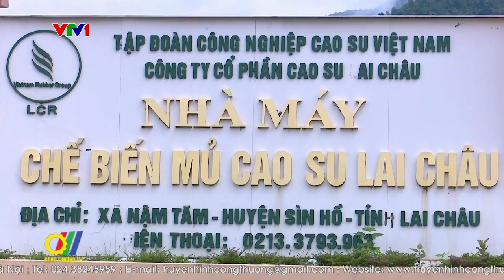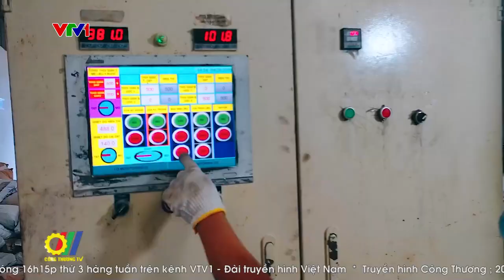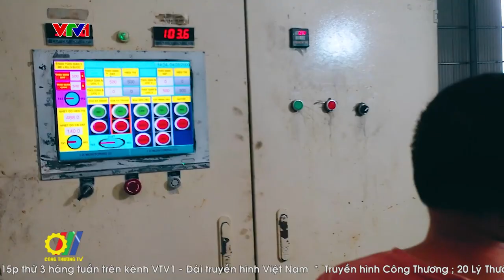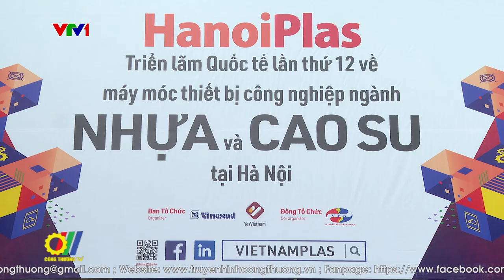Nâng tầm thương hiệu cho ngành Cao su Việt Nam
Việt Nam là quốc gia lớn thứ ba trên thế giới về lượng cung cao su thiên nhiên. Theo thống kê của Hiệp hội Cao su Việt Nam, tính đến năm 2023 trên cả nước có 910 ngàn ha cao su. Năm 2022, xuất khẩu cao su Việt Nam đạt hơn 2,1 triệu tấn và thu về hơn 3,3 tỷ USD. Năm 2023 tổng kim ngạch xuất khẩu toàn ngành cao su đạt hơn 9,4 tỷ USD. Trong đó, sản phẩm cao su chế biến sâu đạt kim ngạch cao nhất, với 4,4 tỷ USD, tiếp đó là cao su thiên nhiên gần 2,9 tỷ USD và gỗ cao su 2,2 tỷ USD. Trong thời gian gần đây nhu cầu tiêu thụ mủ và gỗ cao su trên thế giới đang có nhiều thay đổi, đặc biệt là các quy định về tính hợp pháp và bền vững của gỗ và mủ cao su đang được tăng cường. Vì vậy, việc phát triển rừng trồng cao su có vai trò quan trọng trong việc triển bền vững ngành lâm nghiệp, đảm bảo gỗ và mủ cao su từ Việt Nam tiếp cận được với các thị trường  có yêu cầu cao trên thế giới...